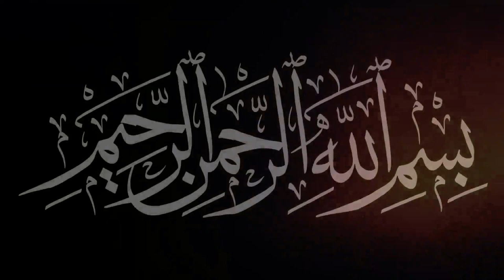pakistan me video our oudio leek ka muaamla. khufiya recording. Naeem butt | Urdu | Hindi.